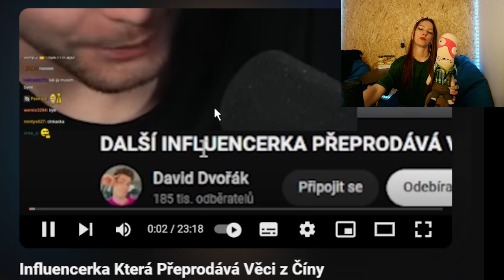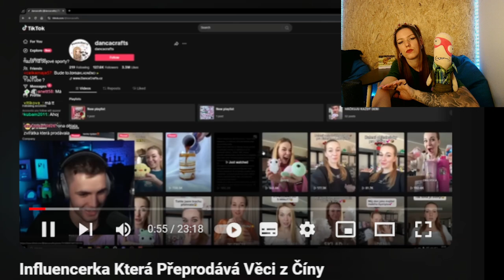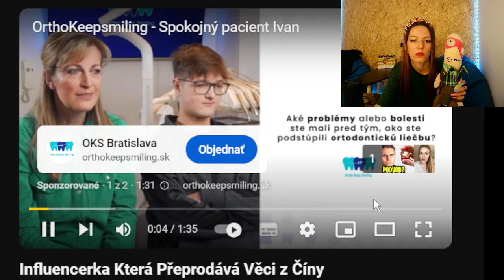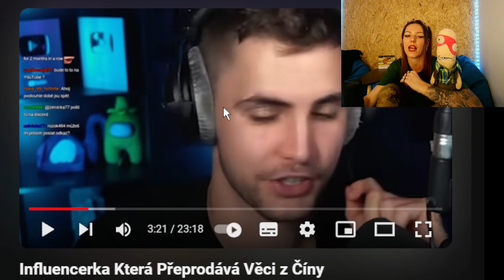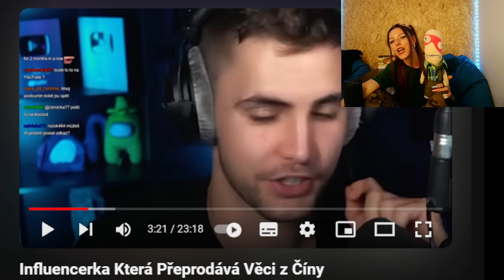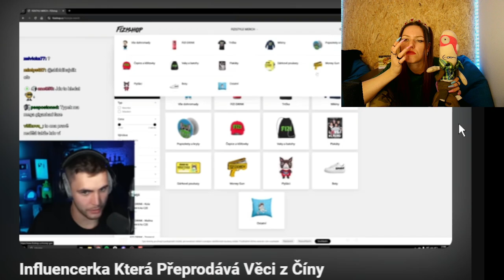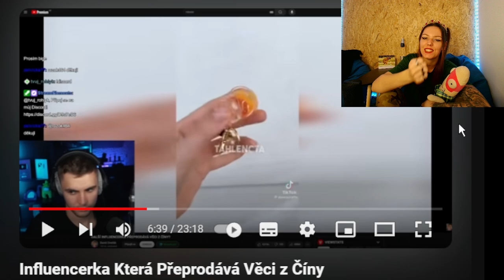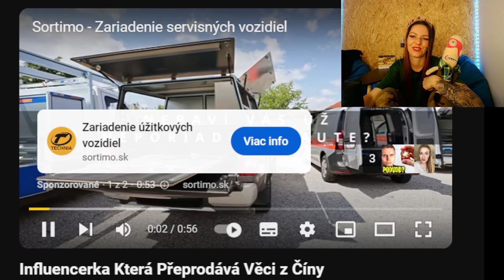Pozor na tento eshop !!!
Kúp mi kávičku

 tajredwitch

 tajredwitch

STREAMY TikTok
 tajredwitch.stream